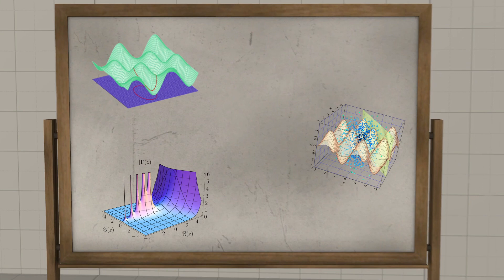STOP DOING MATH - [SFM]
First animation I ever make using SFM!
It's a bit rough but it's a beginning.

Audio belongs to Gianni Matragano, a really cool voice actor.

Dislike counter: 11